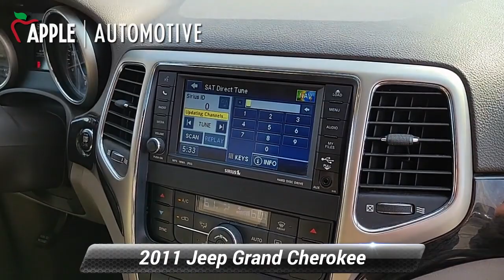Used 2011 Jeep Grand Cherokee Laredo, Hanover, PA H3721A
Grand Cherokee Laredo, 3.6L V6 Flex Fuel 24V VVT, 17"x 8.0"Aluminum Wheels, Air Conditioning, Dual front impact airbags, Dual front side impact airbags, Remote keyless entry.Odometer is 13562 miles below market average! Recent Arrival!Sold as-is without warranty.

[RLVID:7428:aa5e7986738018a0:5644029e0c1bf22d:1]